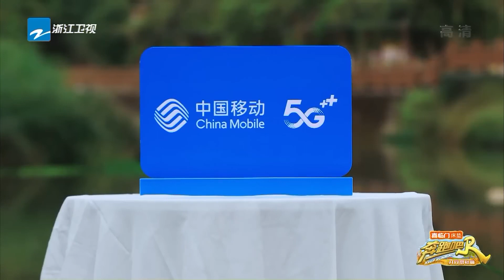白鹿 对舞台的热爱从来不是说说而已！无论舞台大小都一样认真对待 令人惊艳~